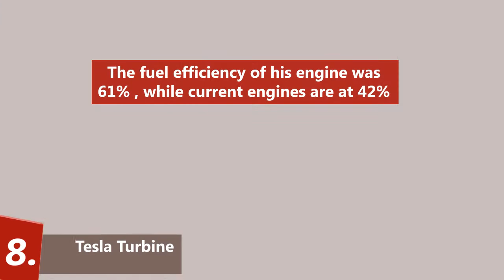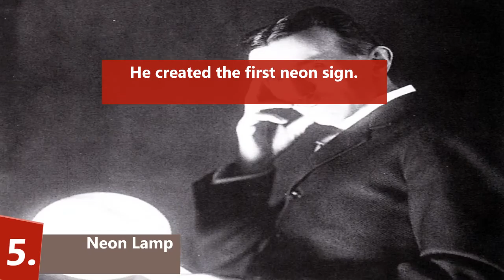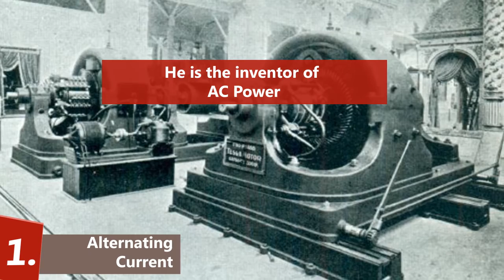Top 10 Inventions By Nikola Tesla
Tesla was one of the greatest inventors of all time. Today we look into his life and what he achieved. Do leave your comments in the section below!